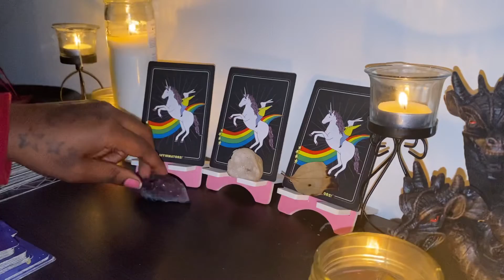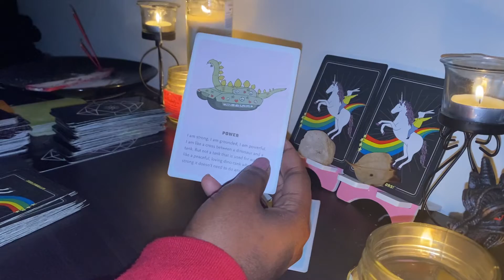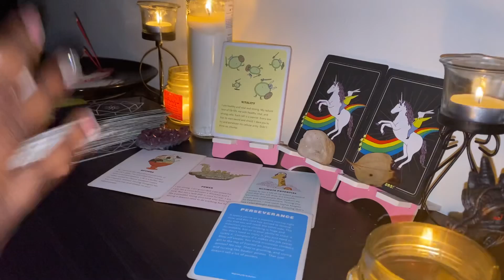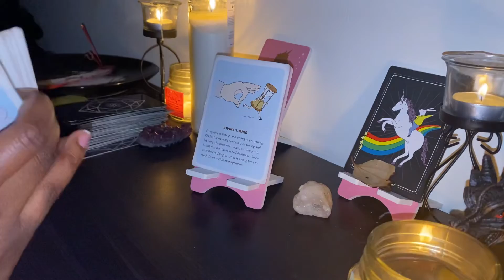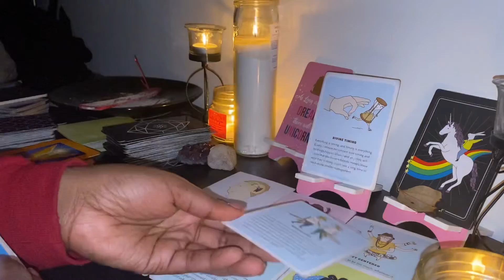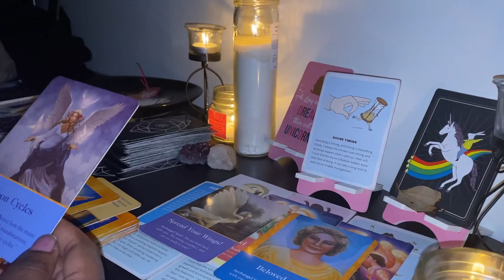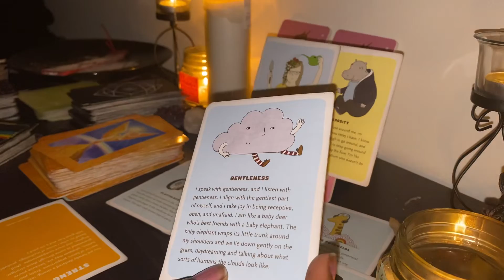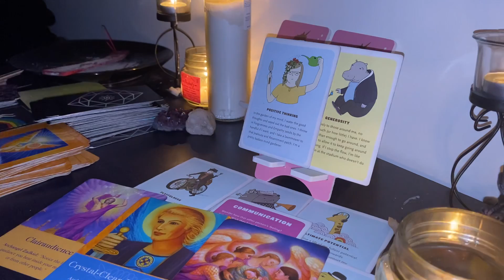Is this YOUR PERSON ?? /What’s Going On In Your Love Life ❤️✨ | Pick A Card Pile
📍Every week I share videos surrounding entrepreneurship, make up, real estate, human growth both mentally and physically, fitness and how spirituality ties into it all.

👉Makeup Brand : @sirenxo_

SO YOU WANNA BE A GIRL BOSS ? 💗💗

Grab my FREE  girl boss emergency kit that features everything you would need to help you plan and execute your business plans and keep up with your mental health.

💰 this site also features list of vendors and other tools you can use to start your own business. I wish you nothing but luck !